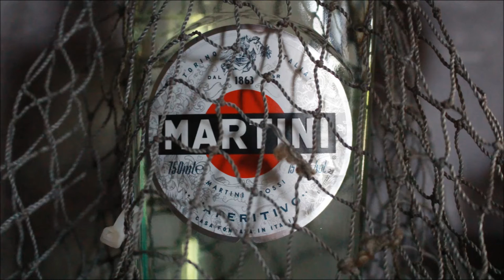MARTINI. The photo. Art Photography. Photographing. Shabalin Design. Part 6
По вопросам и заказам обращайтесь.+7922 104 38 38
For questions and orders:
Для развития канала, карта Сбербанка 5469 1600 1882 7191